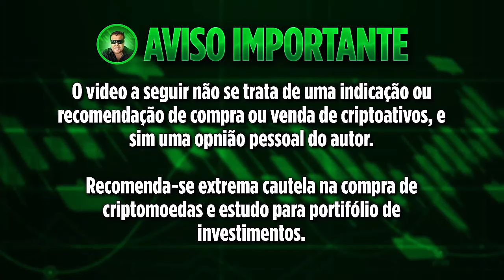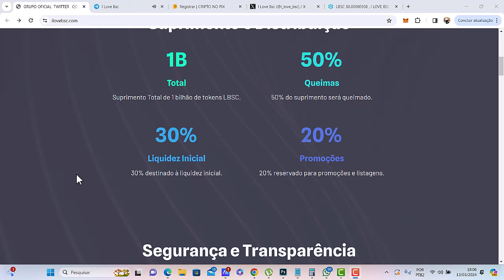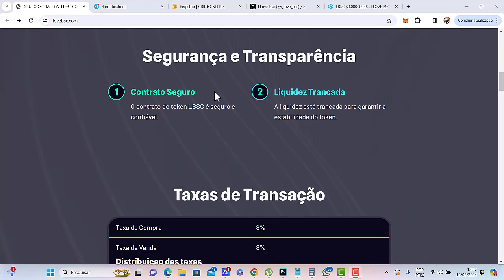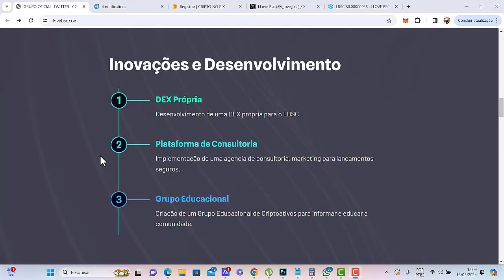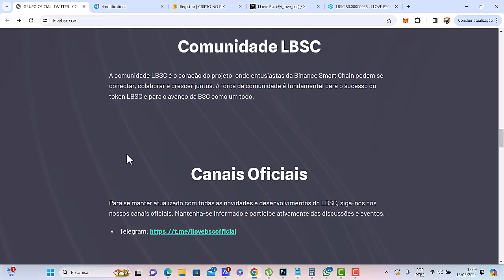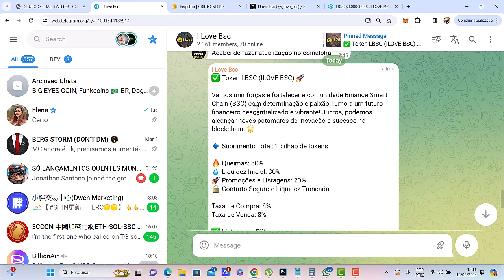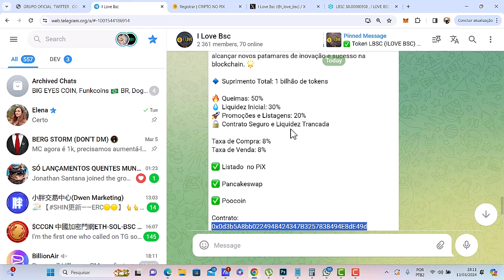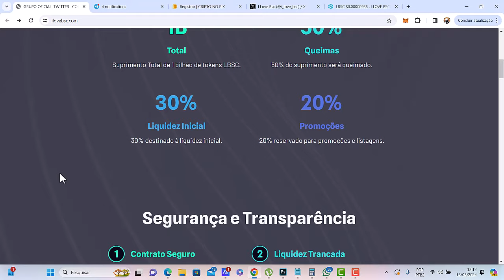CRIPTOMOEDA I LOVE BSC PODE DISPARAR SE ISSO ACONTECER - QUASE DE GRAÇA 0.000009376191503288338